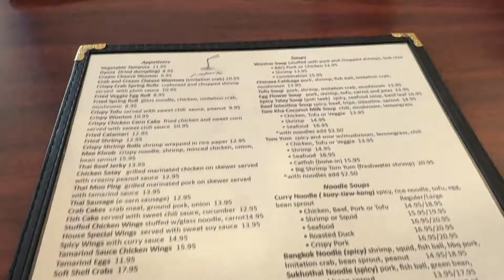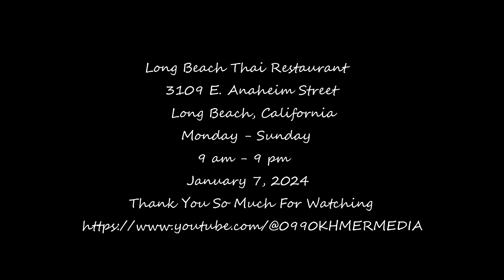Thai Boat ( Lunch ) @Long Beach Thai Restaurant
Long Beach Thai Restaurant ( Lunch With Friends ) 🎬 The date is filmed On January 7, 2024.